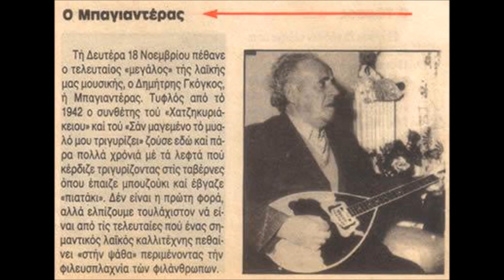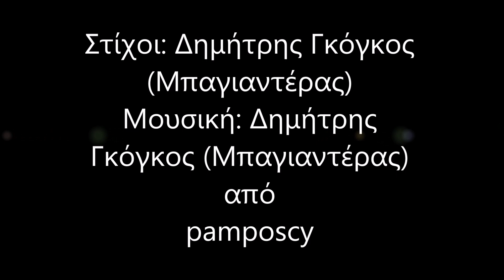Χατζηκυριάκειο - Δημήτρης Γκόγκος ( Μπαγιαντέρας )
Χατζηκυριάκειο - 1938
Στίχοι: Δημήτρης Γκόγκος
Μουσική: Δημήτρης Γκόγκος
1. Στράτος Παγιουμτζής & Στελλάκης Περπινιάδης
2. Σωτηρία Μπέλλου
3. Φλέρυ Νταντωνάκη
4. Μπάμπης Γκολές

Αποβραδίς ξεκίνησα
Μ’ ένα παλιό μου φίλο
για το Χατζηκυριάκειο
Και για τον Άγιο Νείλο

Που έχει ρετσίνα δροσερή
Και όμορφα κορίτσια
Μόνο που σε τρελαίνουνε
Με νάζια και καπρίτσια

Έχει και μια μελαχροινή
Που είναι όλο νάζι
Πρώτα με κέρναγε φιλιά
Και τώρα δεν την νοιάζει

Και κάθε βράδυ καρτερώ
Μπροστά μου να περάσει
Και αν δεν την κλέψω μια βραδιά
Ο κόσμος να χαλάσει